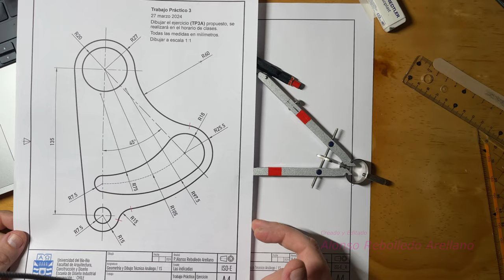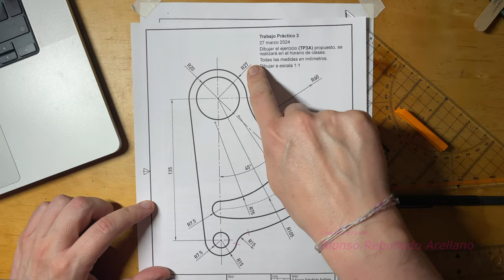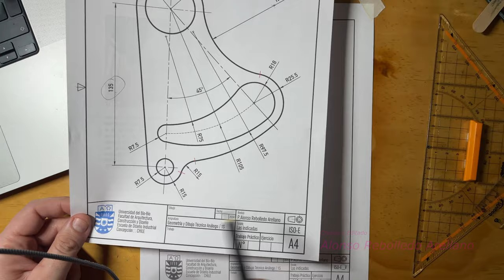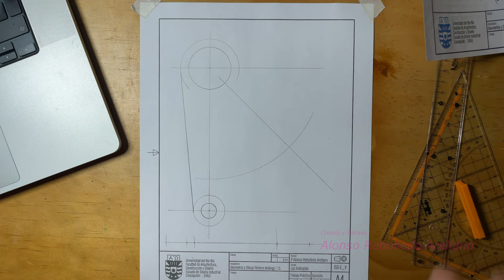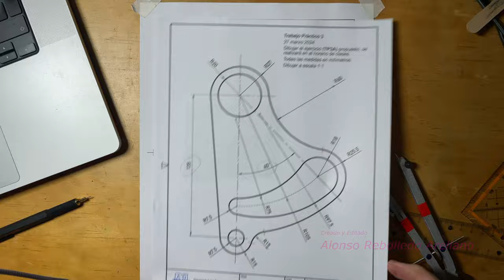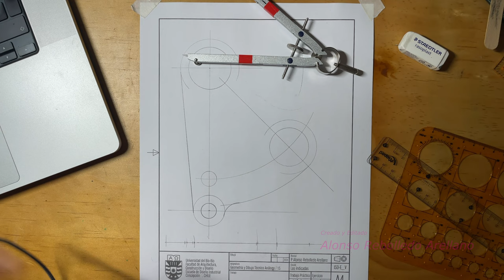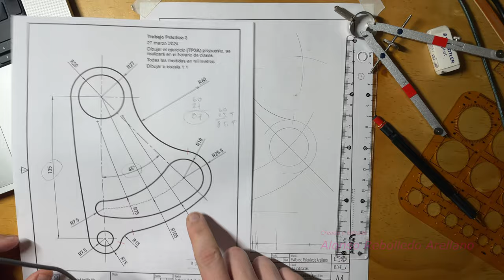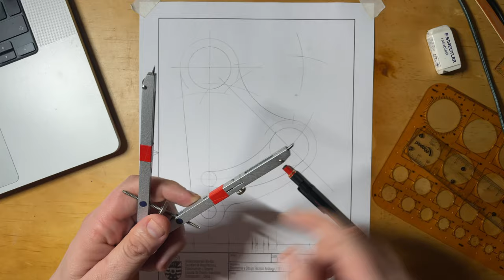Dibujo de Placa Soporte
Hola, he vuelto al dibujo análogo, para esta oportunidad un dibujo de un placa, la idea es aprender como se dibujan los empalmes.
Saludos!